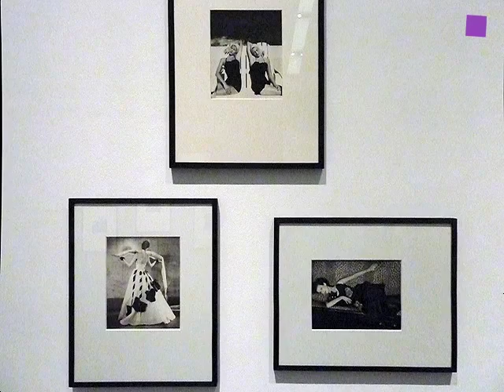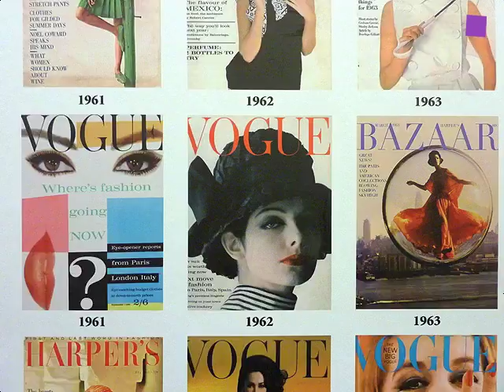theartVIEw - Vanity Fashion / Photography at Kunsthalle Vienna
In the show " Vanity - Fashion / Photography from the F.C. Gundlach Collection" with more than 200 works from the collection of  the german fashion photographer F.C. Gundlach you can explore some iconographic but also lesser known pictures from the late 1920s till today and follow the changing collective imagination of beauty during time. Oct. 21, 2011 - Feb. 12, 2012.

Die Ausstellung "Vanity - Mode / Fotografie" mit ca. 200 Werken aus der Sammlung des Modefotografen F.C. Gundlach in der KUNSTHALLE Wien zeigt ikonographische und unbekannte Aufnahmen von den 1920er Jahren bis heute.  Modefotografie als zivilisatorische Ausdrucksform zwischen Konsum und Kunst, die Zeitgeist und Menschenbild spiegelt und den Wandel der kollektiven Vorstellung von Schoenheit dokumentiert. Imagin?ren Idealbilder und schoener Schein, surreale Bildwelten und ironische Distanz, glamour?se Studioinzenierungen und trashige Settings im urbanem Raum. 21. Oktober 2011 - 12. Februar 2012.

Mit Arbeiten von: Richard Avedon, Lillian Bassman, Cecil Beaton, Sibylle Bergemann, Erwin Blumenfeld, Guy Bourdin, Louise Dahl-Wolfe, Hubs Fl?ter, Ralph Gibson, F.C. Gundlach, Horst P. Horst, George Hoyningen-Huene, George Hurrell, William Klein, Nick Knight, David LaChapelle, Edgar Leciejewski, Zoe Leonard, Leon Levinstein, Peter Lindbergh, Gjon Mili, Sarah Moon, Armin Morbach, Helmut Newton, Irving Penn, Regina Relang, Kristian Schuller, Melvin Sokolsky, Deborah Turbeville, Yva, Imre von Santho, Wols

Kuratoren: Synne Genzmer, F.C. Gundlach